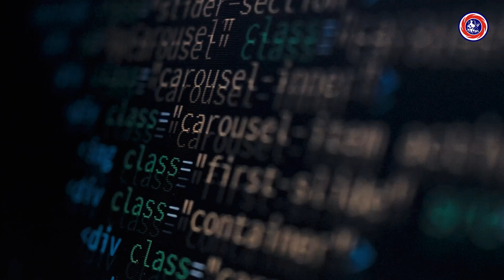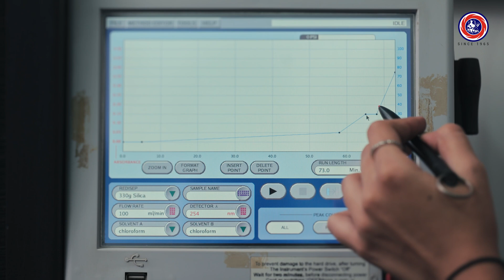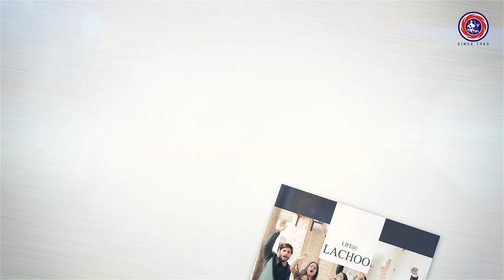Lachoo Memorial College of Science & Technology, Jodhpur | A film by Universal Selective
Estd. in 1965, Lachoo Memorial College of Science & Technology is a premier autonomous institution offering state-of-the-art infrastructure and diverse programs in Science, Commerce, Pharma, Computers & Management.

"Life@Lachoo" is not just about earning a degree; it's about comprehensive new-age academic & skill learning to evolve as Future Leaders!

Universal Selective takes pride in narrating the rich legacy of the institution.